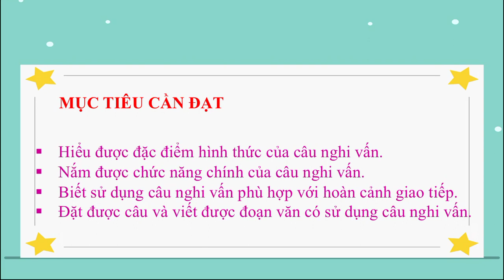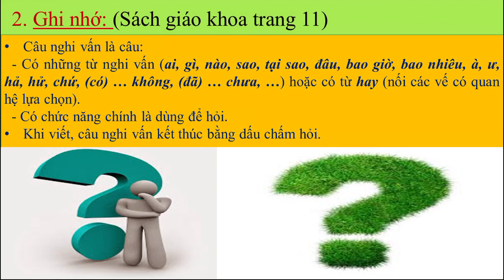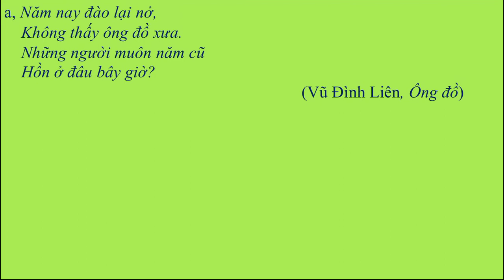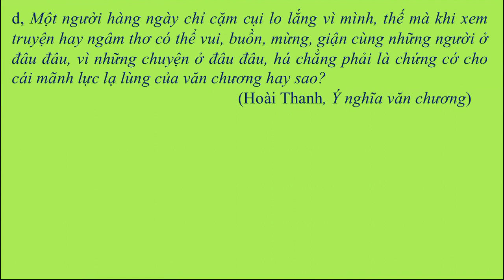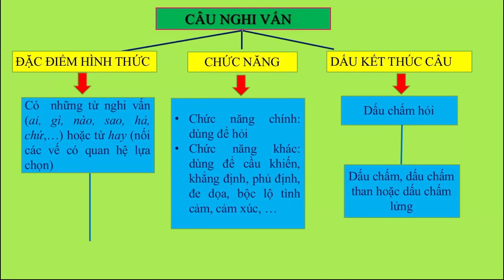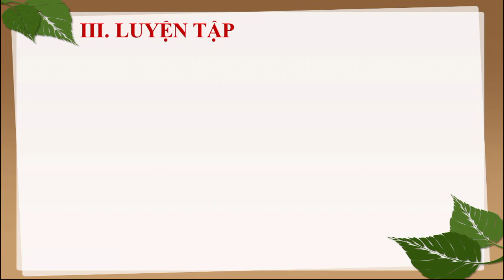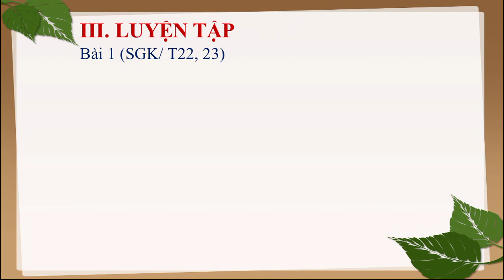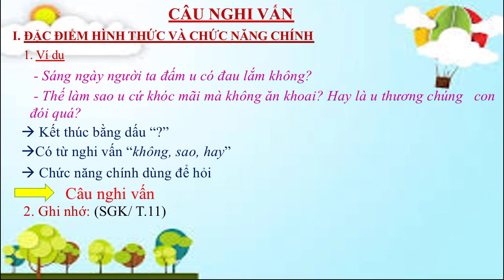NGỮ VĂN 8 (13.4 - 18.4) - Tiếng Việt : Câu nghi vấn